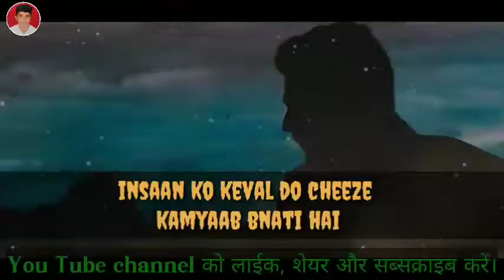Motivation Video !! मोटिवेशन विडियो !! एक बार सुन लिया तो सब अपने आप याद हो जाएगा 😘